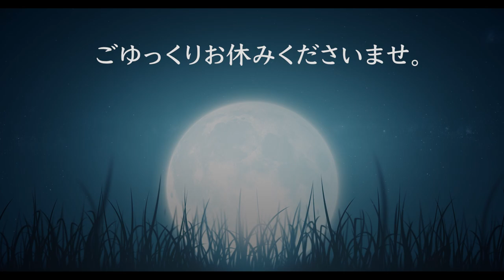【Story Teller:永島敏行氏】ムーンライトレター vol.1「カーテンコール」【睡眠導入＋ショートストーリー朗読＋自然音】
今日もお疲れさまでした。心地よく寝落ちできる【オリジナルストーリーの朗読】＋【自然音】＋【癒しの音楽】の睡眠導入チャンネルです。
ストレスが静かに消え、快眠へと誘います。明日の朝起きるのが少しだけ楽しみになる、やさしい物語です。目を閉じてゆったりとお聴きください。気づけばもうそこは深い眠りの中。
それではおやすみなさい。

Story Teller: Toshiyuki Nagashima
Story Writer: Mikari Ueta
Movie Creator: Yuuki
Movie Editor: Seiya Nakamura (Lack-Luck Co., Ltd.)
Special Thanks: Alpha Japanese Language Institute

BGM
・Cinematic Coda 3 / AlexVombat
・Eternity / Roger Stark
・Forest Night Ambience / Kahramanlar
・Pathway To Eternity / BDKSonic